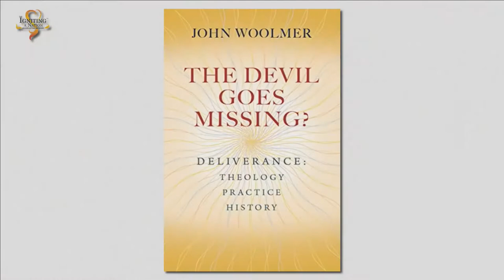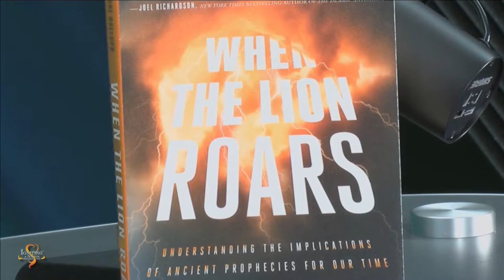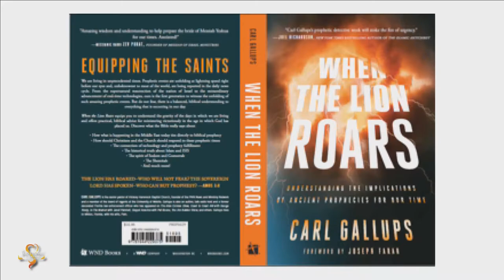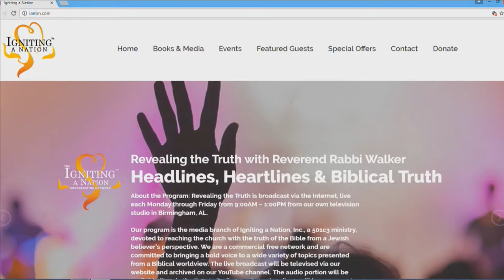Rabbi Walker & John Woolmer discuss his book "The Devil Goes Missing" 04 06 2017